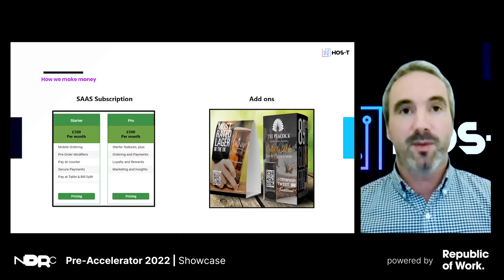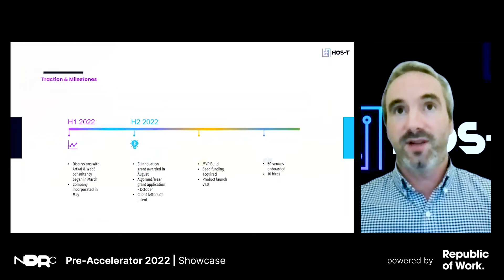HOS-T Pitch | NDRC Pre-Accelerator Showcase 2022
Watch HOS-T's pitch from the NDRC Pre-Accelerator at Republic of Work.

Table ordering system that boosts margins for gastropubs.